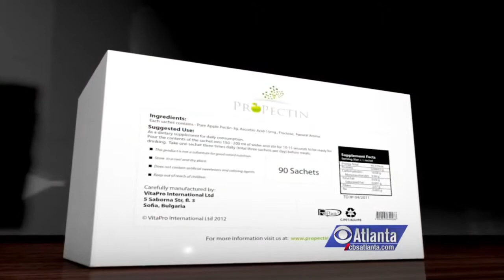ProPectin - Dr. Michael Nobel - ד"ר מיכאל נובל - פרופקטין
ProPectin™ is the only product endorsed by Dr. Michael Nobel--co-founder of the Nobel Charitable Trust and relative of Alfred Nobel, founder of the Nobel Prizes. ProPectin supports the normal removal of environmental toxins and pollutants from the body.